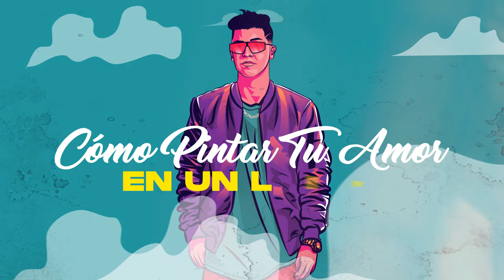Pablo Betancourth - Todo Es Mejor (REMIX) FT. @KevMirandaMusic - @MrYeisonOficial - JXA MUSIC